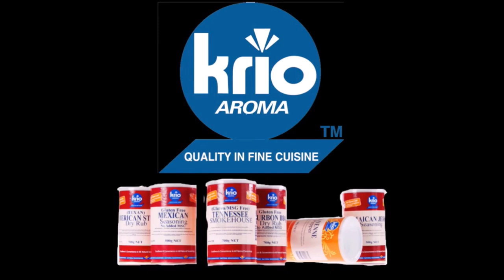FISHING AND EATING FRESH SASHIMI WHAT A TOP DAY | Fishing Botany Bay Sydney enjoy now on you tube.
Scotty heads out on a charter with Junda a long time client and the owner of Ho Jiak a Malaysian Restaurant in Haymarket Sydney, Junda has won may awards for his incredible food they serve weekly, drop in and check them out at 92 Hay Market Street Sydney and make shore you let them know Scotty recommended Ho Jiak.
So sit back and enjoy Fishing the Bay Sydney.

Hope you enjoy this video and learn a few tips & tricks along the way. Thanks Regards Scotty & Paul.

Lowrance  Marine electronics
 has manufactured innovative marine electronics for over 50 years including Fishfinders, Chartplotters, Radar and Sonar.

Torino Food Service Pty Ltd
Food Distribution - Importers & Wholesale Distributors.  Family Owned And Operated. Highlights: More Than 20 Years Of Experience, Offering Quality Products, Offering Competitive Pricing, Providing Personalized Customer Service.

KRIO Krush  Herbs & Spices
KRIO manufacture and supply premium savoury seasonings and food ingredients for the food industry. We specialise in all natural savoury seasonings, herbs and spices. KRIO is an Australian owned and family operated company with years of experience.

Shimano Australia
Shimano offers the most innovative fishing reels, rods and accessories in Australia and throughout the world.

Bumpa-Bar Lures
The Most Versatile Lure